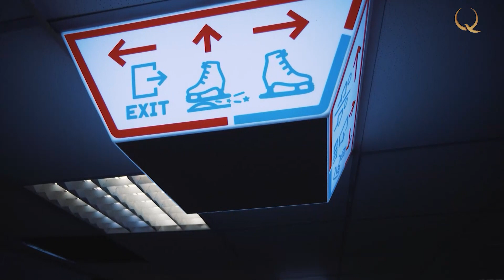«Добро пожаловать в Казахстан». В чем секрет высокогорного катка Медеу?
Welcome to Kz. № 1
В чем секрет высокогорного катка Медеу? Почему на этом льду были поставлены сотни мировых рекордов? Стоит ли впервые вставать на коньки именно здесь? Кто отвечает за качество льда и трудная ли это работа? Знакомимся с казахстанской фабрикой рекордов вместе. Давайте расширять кругозор!